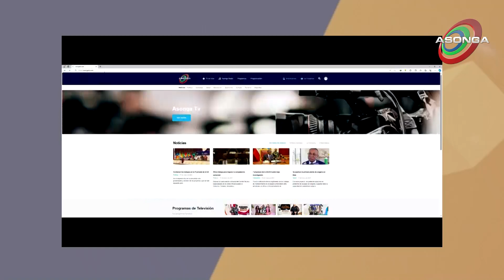EG COSMOPOLITAN 6x29 | CÓMO ES SER ENTRENADOR PERSONAL EN GUINEA ECUATORIAL